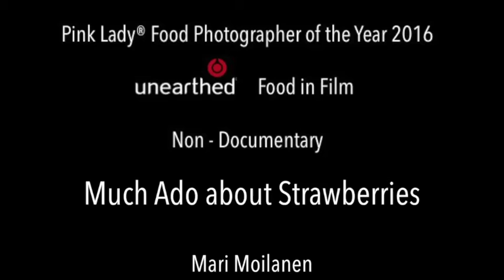Mari Moilanen - Much Ado About Strawberries - unearthed® Food in Film - Non Documentary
To vote for 'Much Ado About Strawberries' in the Pink Lady® Food Photographer of the Year People's Choice 2016 - unearthed® Food in Film